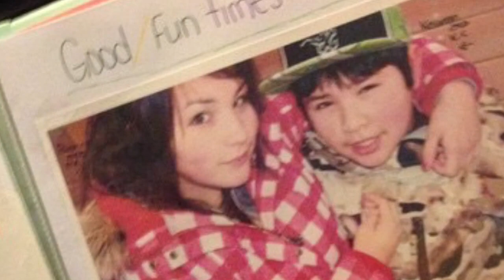Celebration of Life - Our Four Hunters